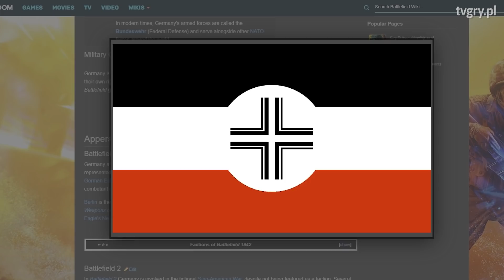Historyczne bzdury, które na stałe trafiły do gier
Grając w gry o dawnych epokach musimy pamiętać o kilku różnicach względem rzeczywistości.